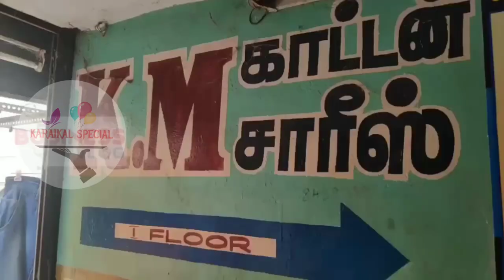செட்டிநாடு காட்டன் சேலை,மதுரை சுங்குடி சேலை |COTTON SAREE WHOLESALER | K.M COTTON SAREES MADURAI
ADDRESS ,

K.M COTTON SAREES
72,EAST PERUMAL MAESTRI STREET,
1st FLOOR MADURAI - 1